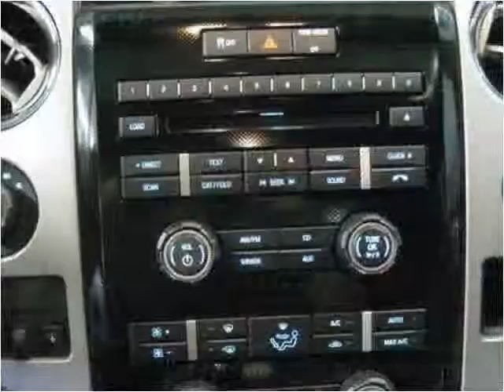2012 Ford F-150 New Cars Lexington KY